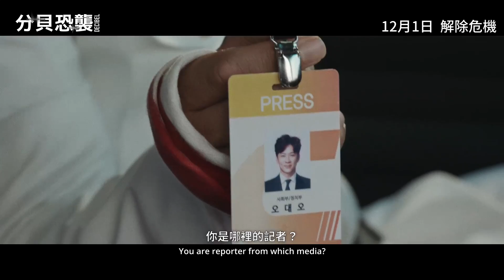《分貝恐襲》DECIBEL 角色預告公開 12月1日 金來沅、李鍾碩、丁相薰、朴丙垠、車銀優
超過100分貝炸彈就會爆炸
年度音量恐襲動作鉅獻
《分貝恐襲》DECIBEL   好評激讚熱映中